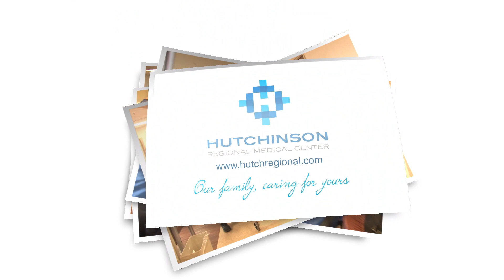HRMC Inpatient Rehab: Juan Gomez Success Story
Juan Gomez Success Story